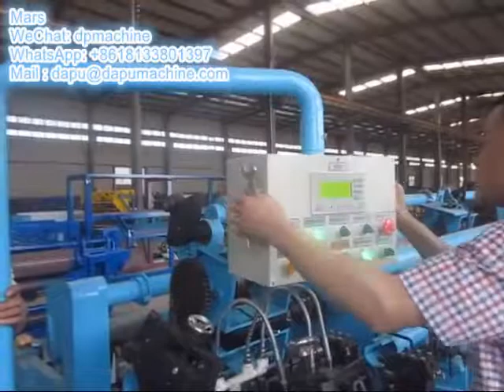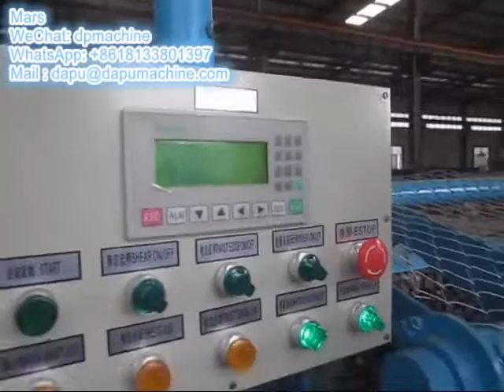Installation of chain link fence machine LW25-80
Contact person: Mars Han

Installation of chain link fence machine
Installation of diamond fence machine
Installation of chain link fence making machine